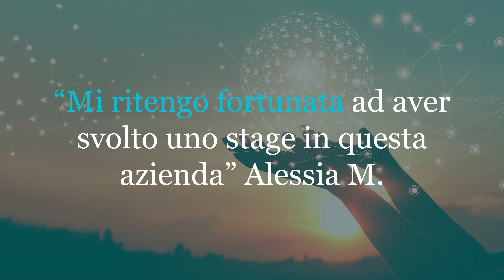Alternanza Scuola-Lavoro (PCTO): la mia esperienza in TD SYNNEX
Per saperne di più leggi l'articolo integrale: